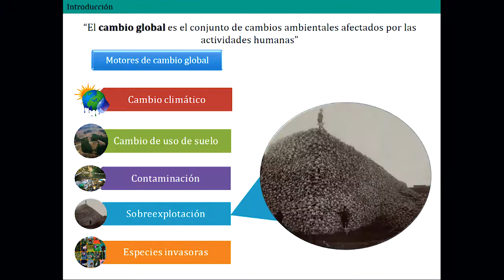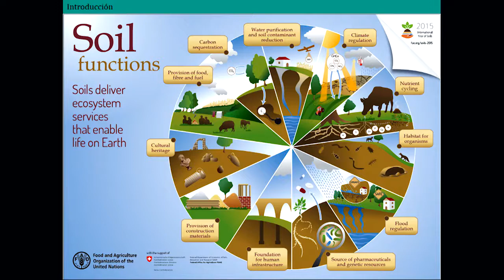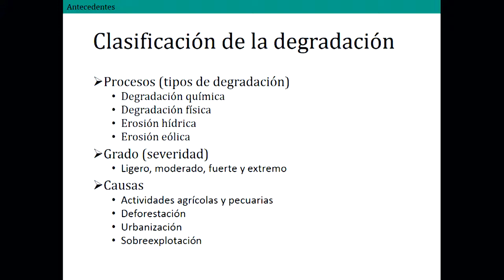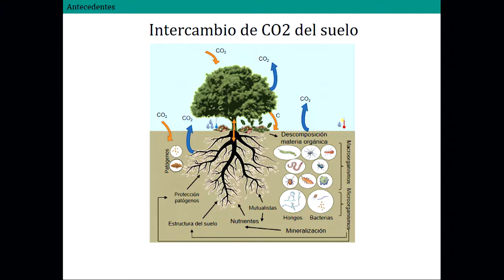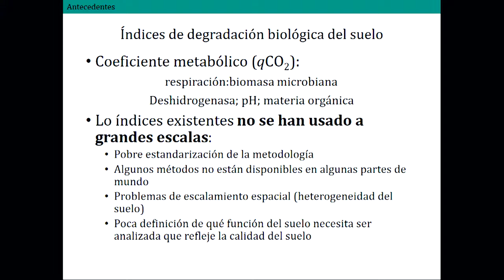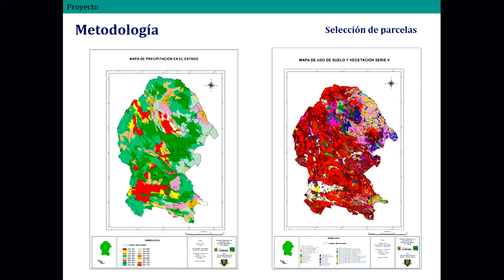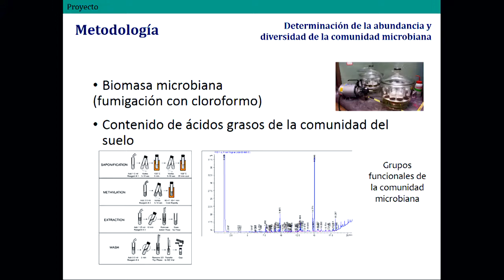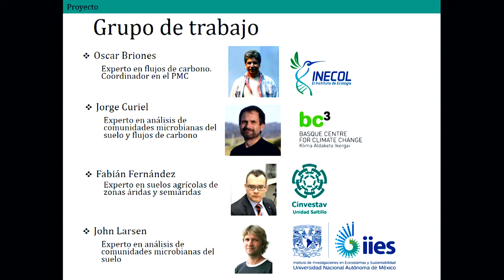Día 3. Dulce Yaahid Flores Renteria